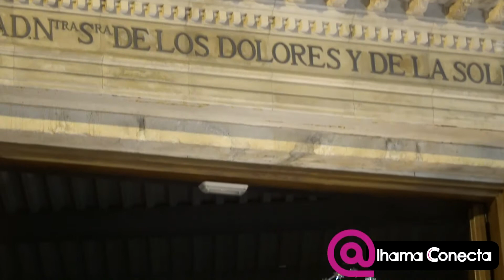Serenata a la Virgen de los Dolores 2018 - Alhama de Murcia